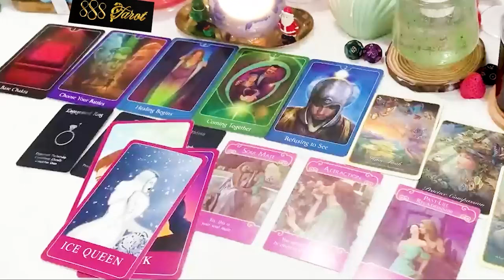SCORPIO MARCH 2024 - THEY ARE IN LOVE WITH YOU AND YOU BOTH WILL.. SCORPIO MARCH TAROT LOVE READING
Hello!!!